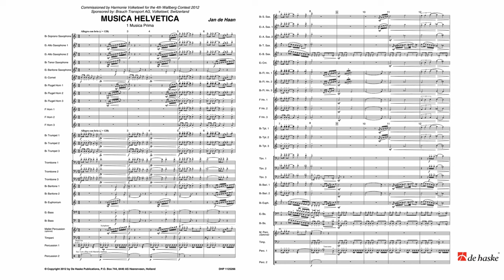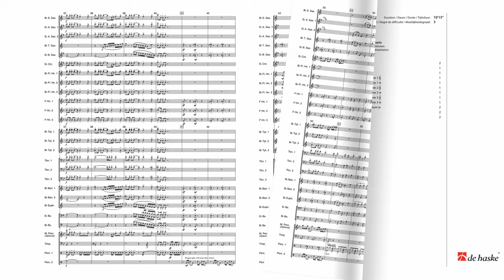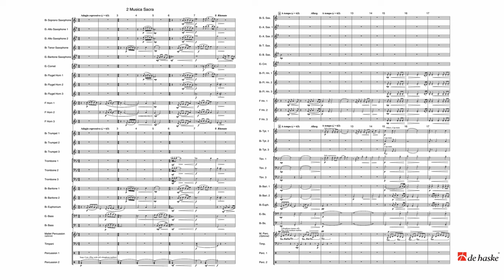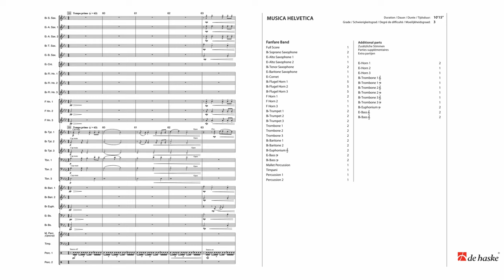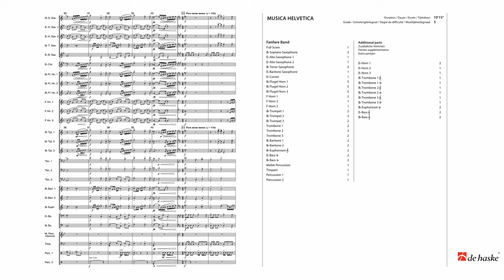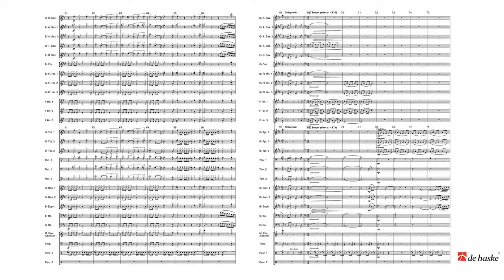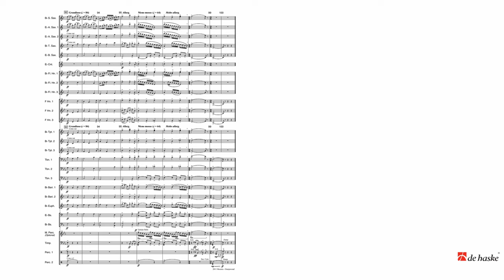Musica Helvetica – Jan de Haan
The Haske Concert and Contest Collection – Grade 4 – Duration: 10:10

In anticipation of a recording, this is a digital performance.

Musica Helvetica takes the form of a three-part concert work. The first part, Musica Prima, has a jazz flavour and is a brisk virtuoso opening. The following section, Musica Sacra, has a contrasting and beautiful main themcontaining extraordinarily colourful instrumentation. The final part, Musica Alpina, is inspired by the amazing variety of scenery in Switzerland.

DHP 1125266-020